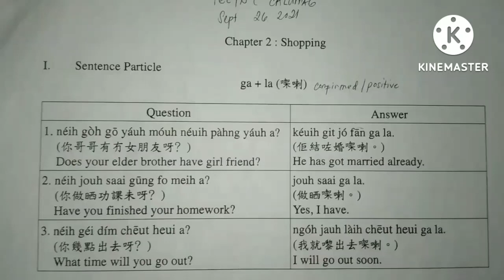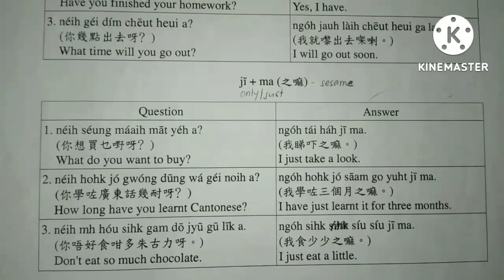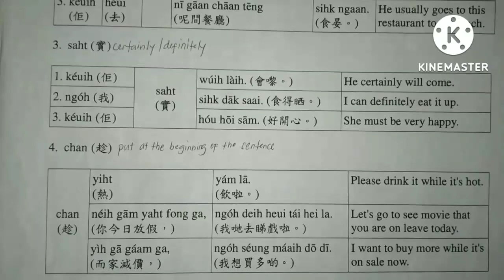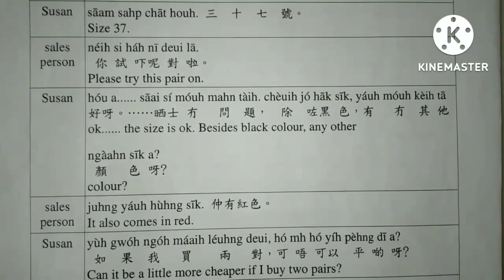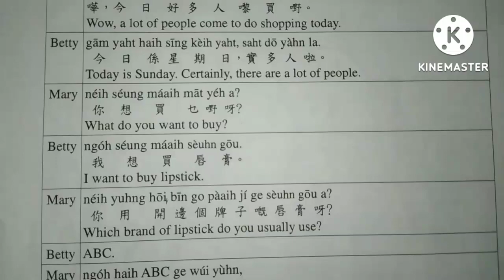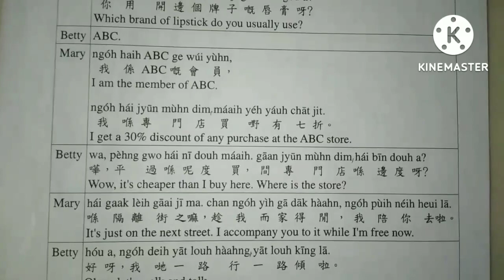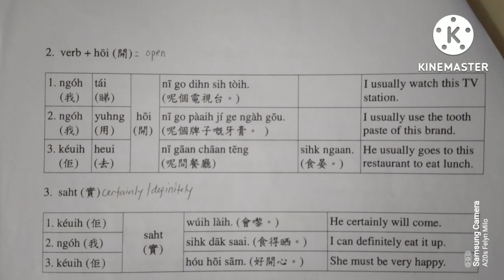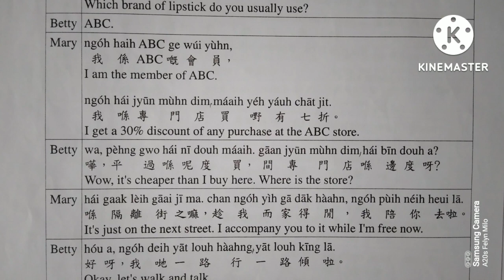Let's Learn ADVANCED ENGLISH-CANTONESE(lesson 2)cantonese buhayofw cantonese101@Felyn Calumag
This video is based on my experience...
I studied Advanced English-Cantonese during pandemic. Thank you Miss Shirley my Cantonese teacher and Hope Center Hongkong...

To all my members Thank you so much..